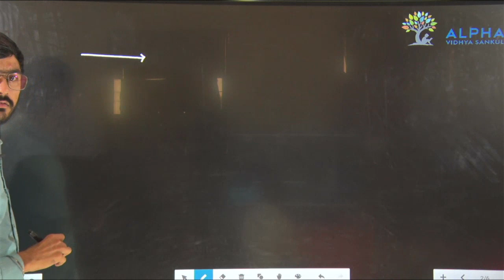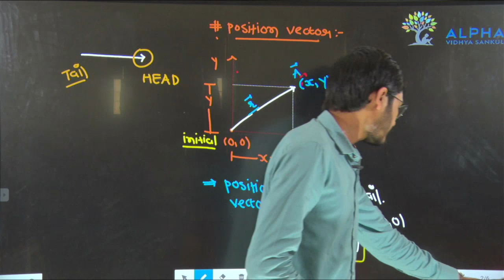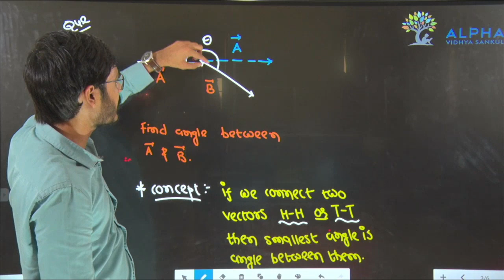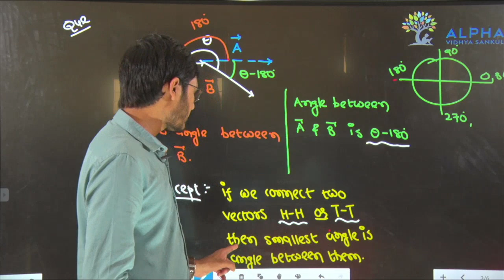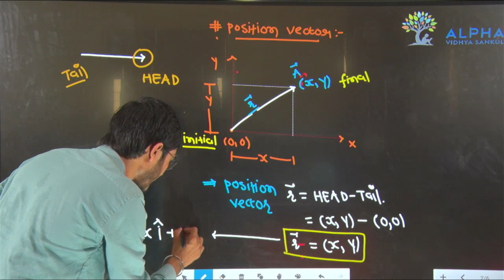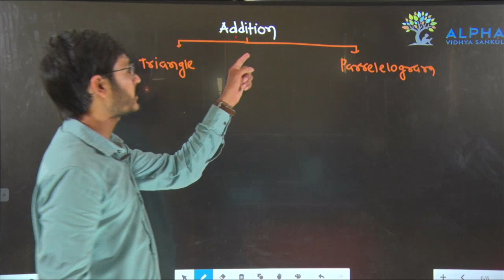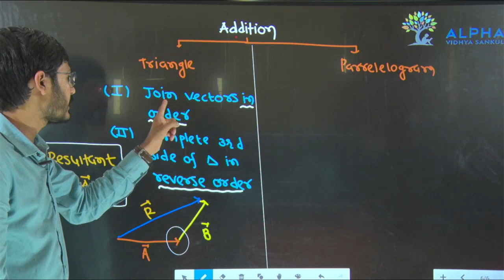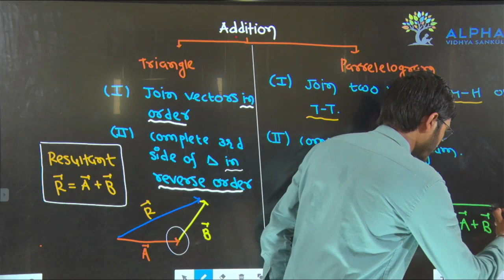Part 02 | MOTION IN PLANE || STD-11 E.M || MAYUR SIR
PHYSICS BY MAYUR SIR